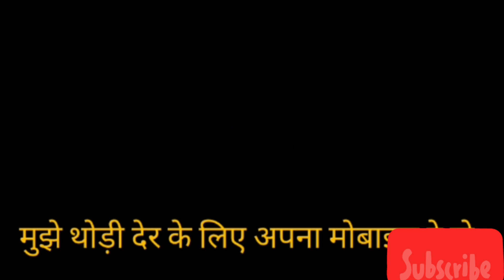English Speaking Day 30 make your vocabulary strong learn vocabulary with pictures 😃😄😃